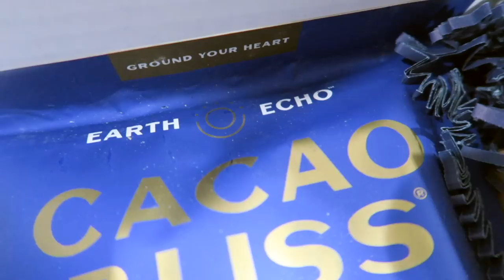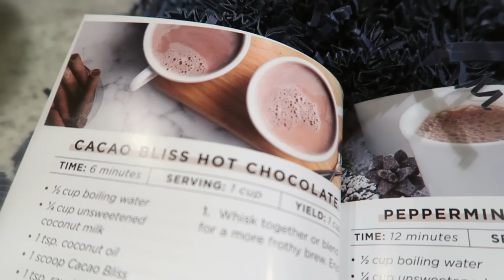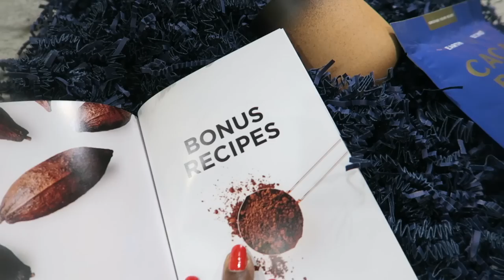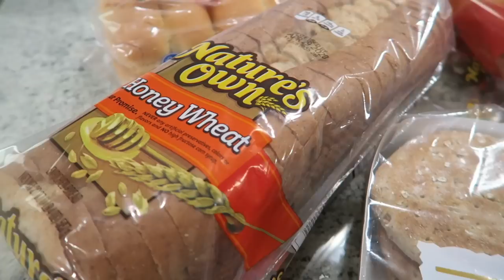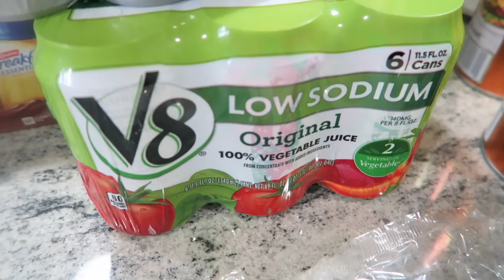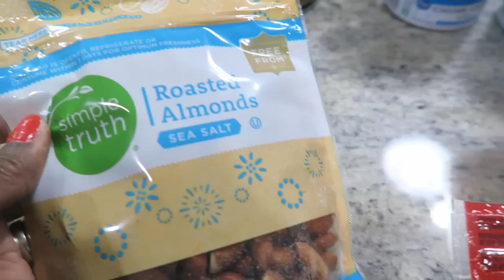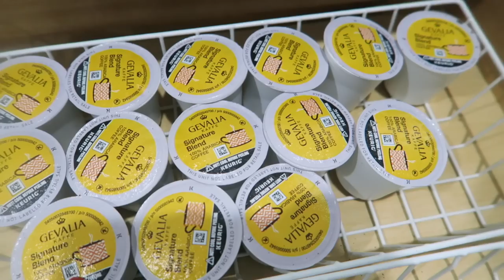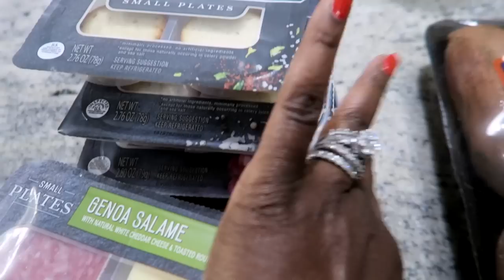VLOG | AROUND THE HOUSE | WINNERS REVEALED+MORE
HI GUYS! THANKS FOR STOPPING IN FOR ANOTHER VIDEO!

TO CHECKOUT DANETTE MAY AND MINDFUL HEALTH FOR ADDITIONAL EARTH ECHO FOODS